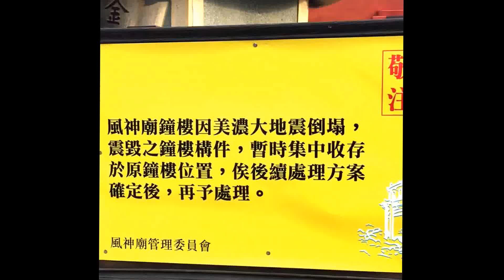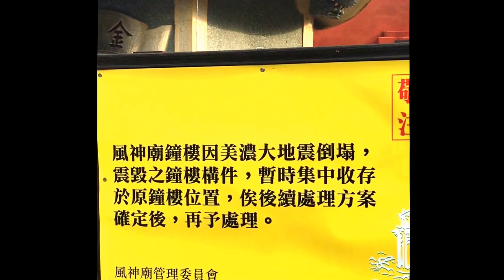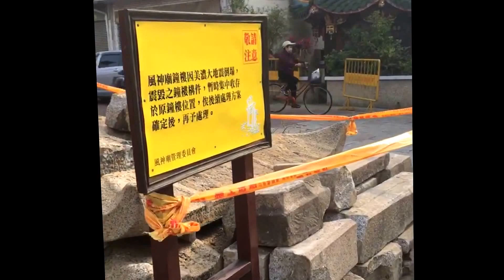台南地震災後風神廟毀損影像記錄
地址： 700台南市中西區民權路三段143巷8號